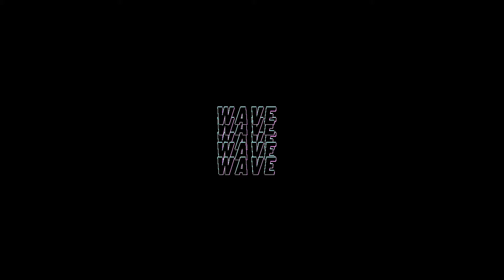MC AFAR - WAVE (Audio)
FOLLOW ME 🔽🔽🔽